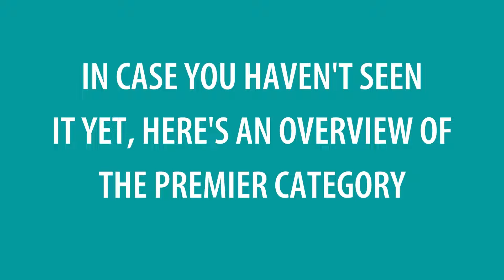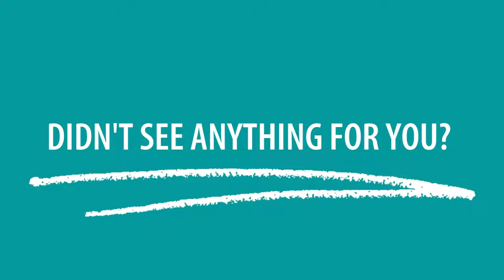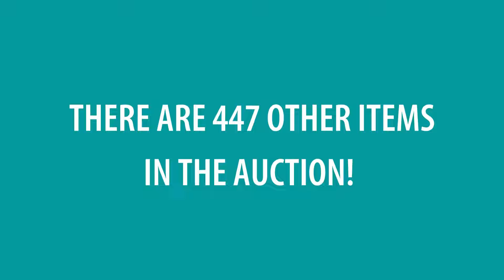Premier Auction Highlights Reel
The online silent auction is now open! Bidding closes Wednesday at 7 pm, except for the Premier Items category, which is open until 10:10 p.m. Check out this video to get a look at these blockbuster items in our Premier Category. Happy bidding!